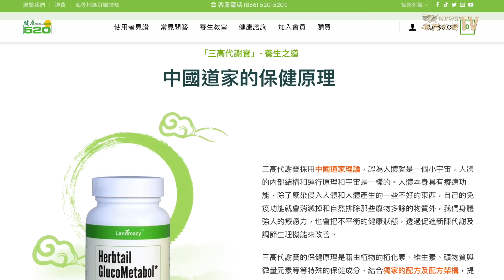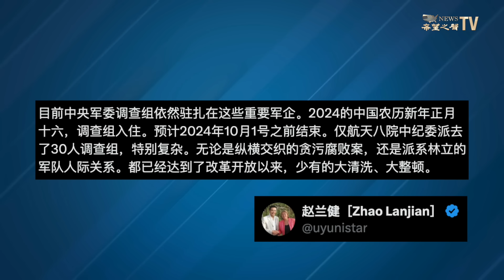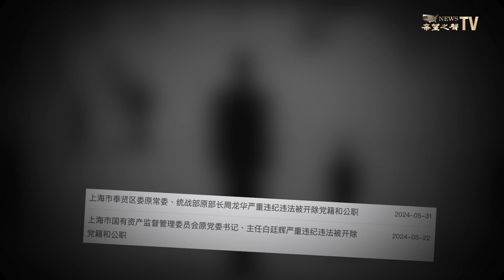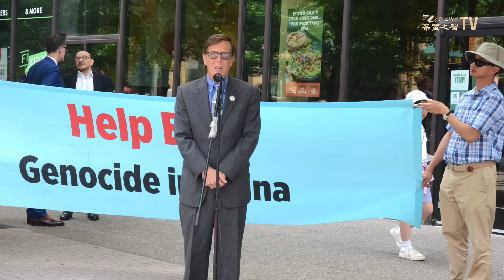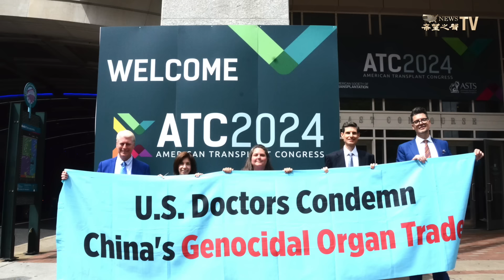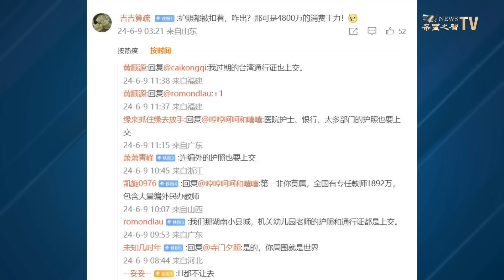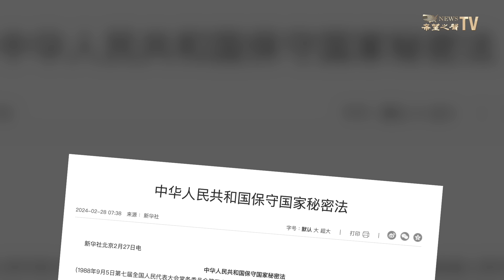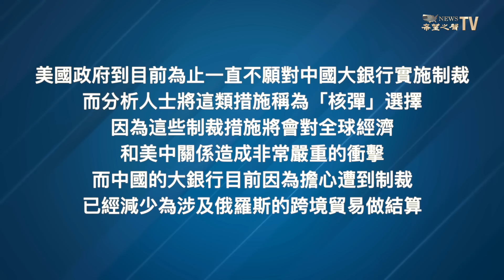神秘人統帥近衛軍 傳軍界罕見巨震 多個大人物出事【紅朝禁聞】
內容提要：
01:57 神秘人統帥習近平近衛軍 傳軍界多個重要人士被捕
04:51 三中全會前 上海幫遭密集清洗
07:50 美器官移植大會 制止中共
11:45 護照被扣？中國出境遊人數劇降
14:08 G7可能對援助俄羅斯的中國小銀行業發出警告

中共 三中全會 前夕，中共黨魁 習近平 被發現悄悄調整了 北京衛戍區高層人事，軍界其他領域更傳出巨震。